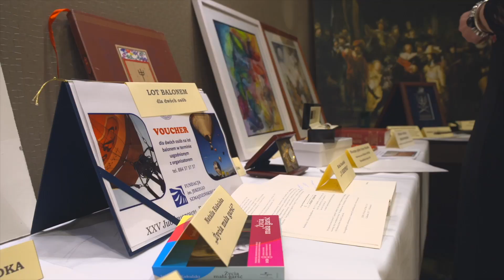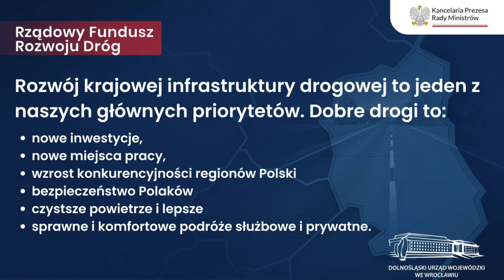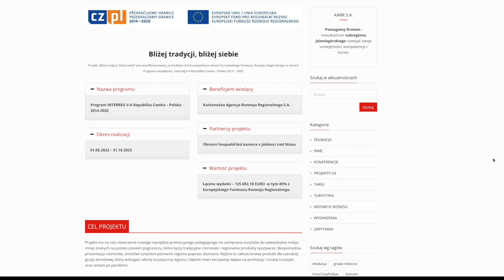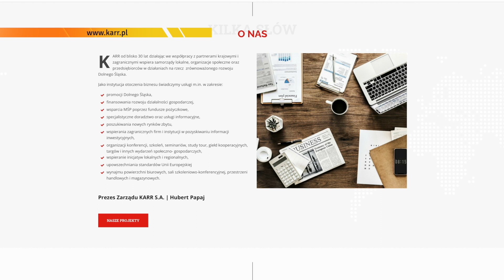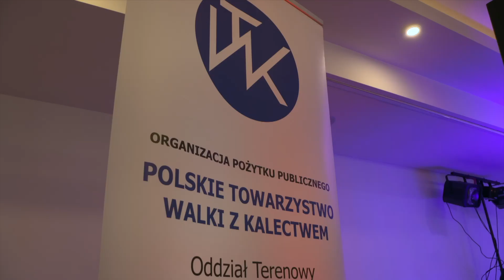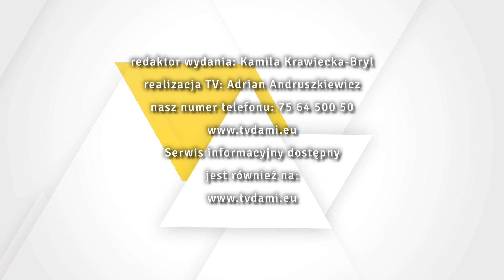6.02.2023.Serwis Informacyjny TV Dami Jelenia Góra